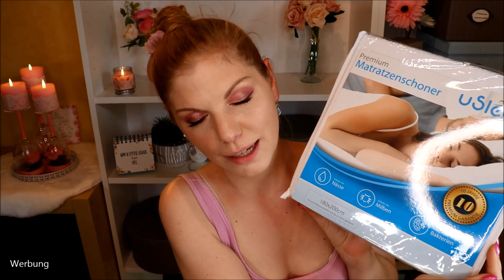10 praktische amazon Lifestyle Artikel & Verlosung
Heute möchte ich euch 10 neue Lifestyle Errungenschaften von amazon zeigen.
Das ist wirklich mal eine bunte Mischung – und eine Verlosung darf auch nicht fehlen :)

♡ Schreibe mir einen lieben Kommentar unter dieses Video mit CHILLOUT und/oder der Info, dass du an dem Gewinnspiel teilnehmen möchtest

Liebe Grüße
Claudi

Mein Equipment: *
LED Leuchten